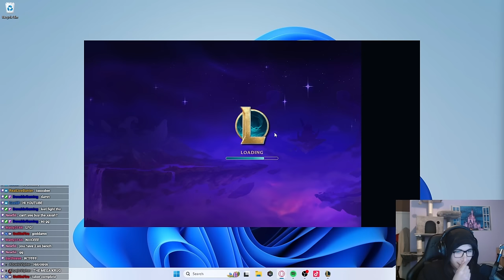This Augment Let Me Hit Irelia 3 For Free! | Teamfight Tactics Set 11 PBE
This augment is seriously strong if you can manage to win streak, as you can see here, getting to level 10 with a decent amount of gold is basically just a free 3 star 5 cost!

Teamfight Tactics Set 11 PBE

Highlights:
00:00 TFT Set 11
03:13 Everything Must Go!
12:16 Sniper Crest
20:54 Harmacist III
26:55 Late Game